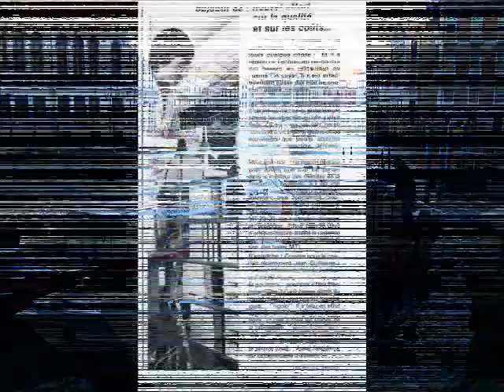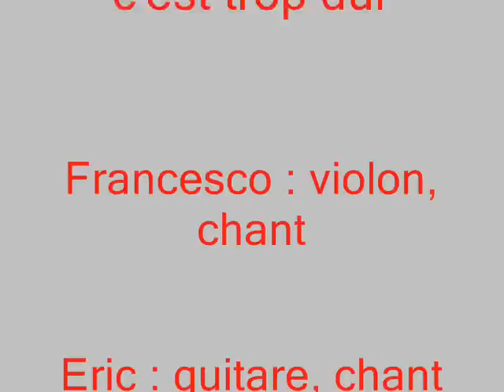Travailler c'est trop dur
jouée par Ti bayou à Vertou en 2001